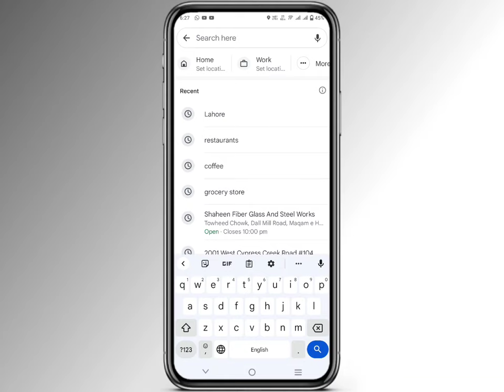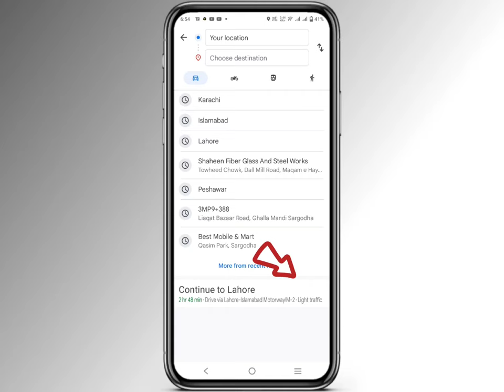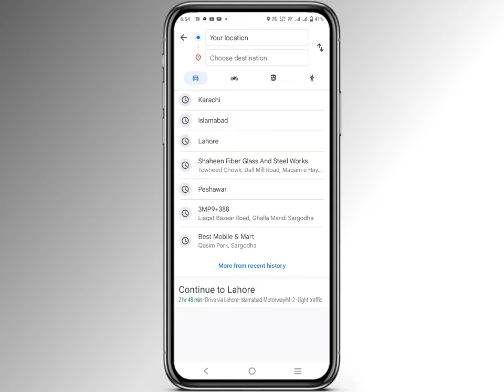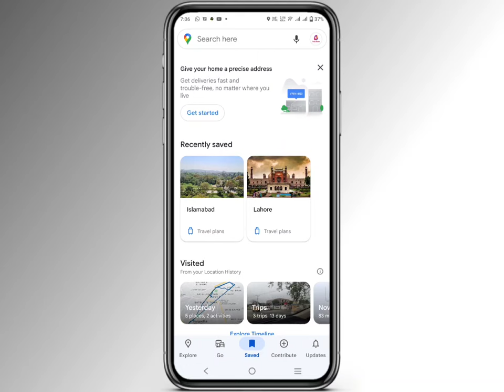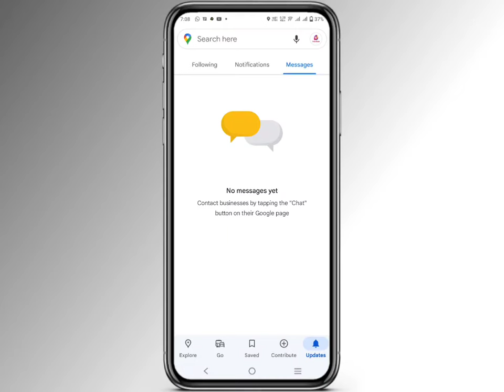How To Use Google Maps | Google Map Istemal Karne Ka Tarika | Google Maps Tutorial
in this video I will tell you How To Use Google Maps | Google Map Istemal Karne Ka Tarika | Google Maps Tutorial